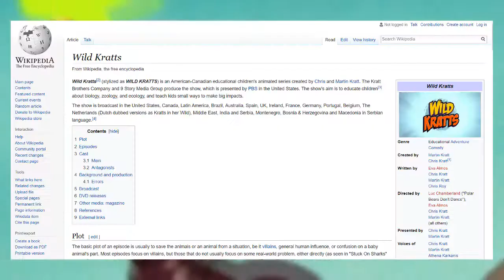[PRASTARO] Cartoon Recenzija - Wild Kratts